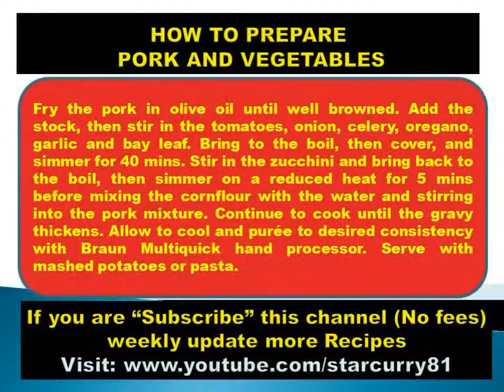HOW TO PREPARE PORK AND VEGETABLES - BABY FOOD, KIDS FOOD, COOKING,NON VEGETARIANFUNNY HOT RECIPES